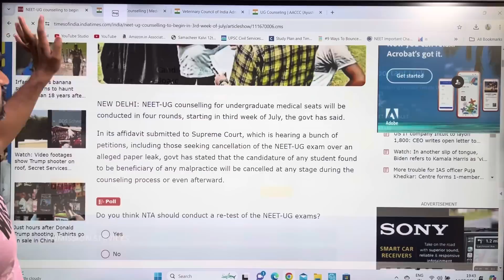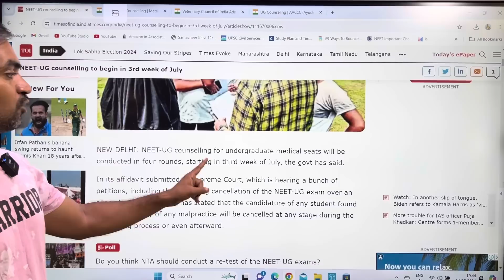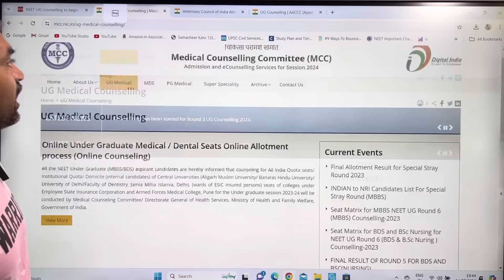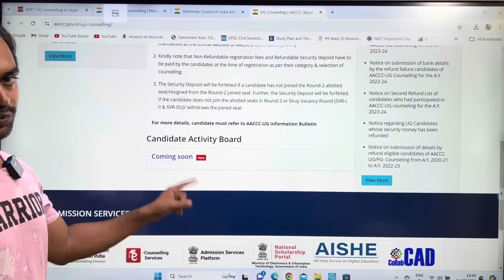Upcoming Counselling 2024 based on NEET UG 2024